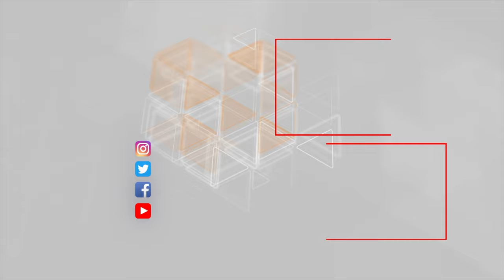Daha 60 nəfər virusa yoluxub - Diamond Princess gəmisində